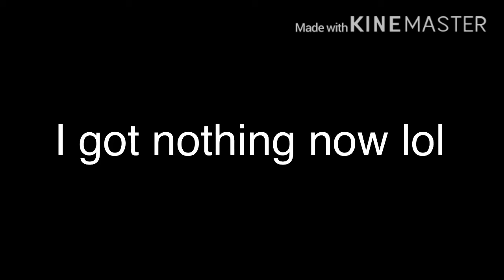Cubesic out of context because I am fucking bored